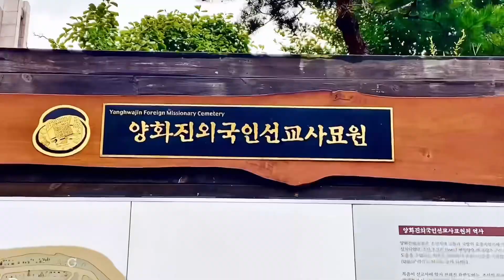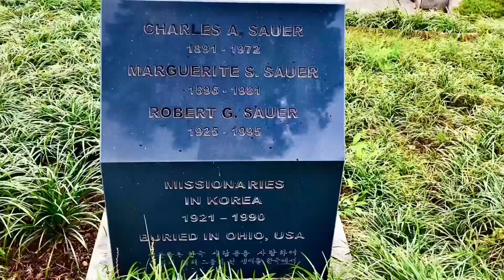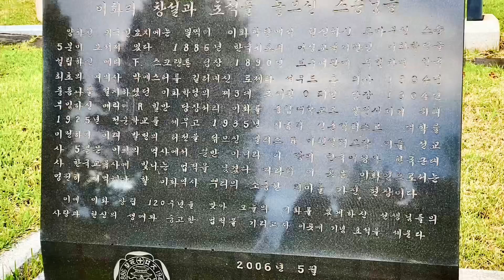[ J의 힐링 영상 No. 73 ] 스마트폰으로 담은 가을 풍경 / 10월 #3 / 2022 / 양화진 / 외국인선교사묘원 / 마포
안녕하세요 ^ ^
" 늦은 오후 양화진 외국인선교사묘원을 찾았습니다.
날은 흐리고 바람이 거세게 불었습니다. 간간이 비도 내리고.
  경건한 산책이었습니다 "

감성 중년 제이의  힐링 영상 채널 "산책과 시선"에  동행해 주셔서 감사드립니다.

스마트폰으로 쉽게 시작하는 일상 속의 여가,
사진과 소통하면서  일상의 아름다움을 발견하는 소소한 기쁨을
함께 나누기를 소망합니다.

[ 콘텐츠 프로필 ]
1) 카메라 : 아이폰(iphone11)으로 촬영 +  아이폰 사진앱(또는 키네마스터)로 편집
2) 콘텐츠: 풍경 영상  + 추억 (일상) 영상
3) 촬영 장소/대상
     - "탄천" 산책로 (용인수지 성원교에서 성남분당 미금교 구간)
- 경상북도 구미 (강바람 숲길, 금오산, 숲. )
     - 동네한바퀴
     - 나들이 풍경 (미술관, 공원 등)
     - 가족/지인 모임 등 일상
4) 새로운 영상 소개
     - [잠멍대]는 평일,  [J의 힐링영상]은 매주 토요일 ,  [10분 쉼터]는 비정기

[제이 Jay 프로필]
- 새내기 유튜버 (since 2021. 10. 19)
- 사진 초보 (사진 찍기 시작  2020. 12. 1) , 아마추어 취미 사진, 아이폰 사진
- 인스타 계정 @gamsung_senior

행복하세요 ^^